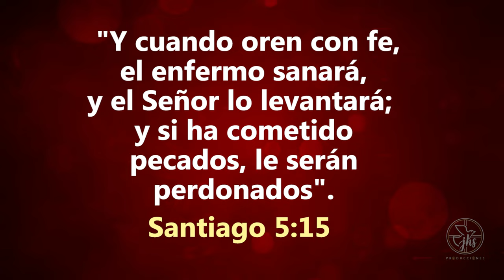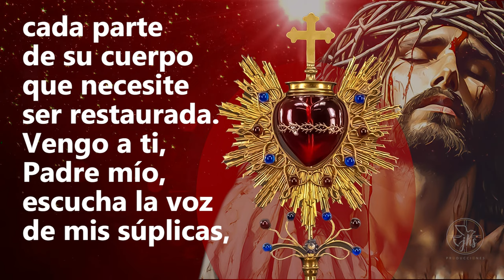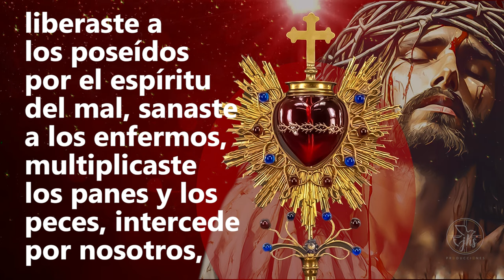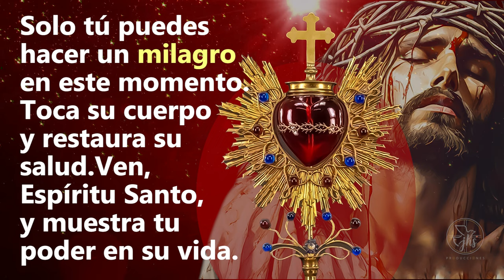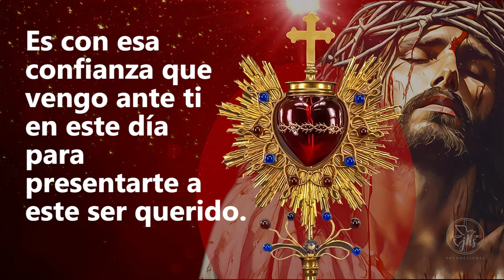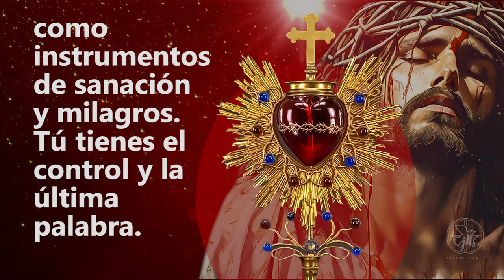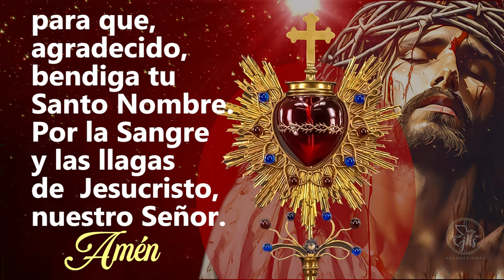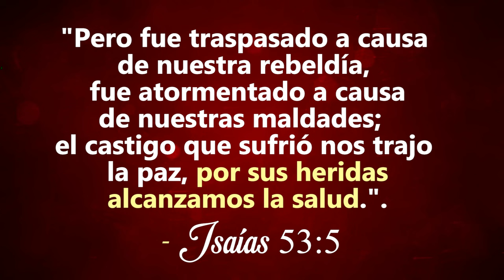ESTA PODEROSA ORACIÓN SANA CUALQUIER ENFERMEDAD - LA SANGRE DE CRISTO TIENE PODER🩸 RECIBE UN MILAGRO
DURANTE NUEVE DÍAS, REALIZA ESTA  ORACIÓN MILAGROSA POR LA SANACION DE CUALQUIER TIPO DE ENFERMEDAD FISICA, MENTAL O ESPIRITUAL. ORACION POR EL DOLOR, RECIBE LA PROTECCIÓN DE DIOS  CON EL SELLO DE LA SANGRE DE CRISTO Y SUS PRECIOSAS LLAGAS.
¡LA SANGRE DE CRISTO TIENE PODER!

SANA TODA ENFERMEDAD CON LA 🩸SANGRE DE CRISTO🩸- RECIBE UN MILAGRO

Las Llagas, el Cuerpo y la Sangre de Cristo tiene poder ❤❤❤